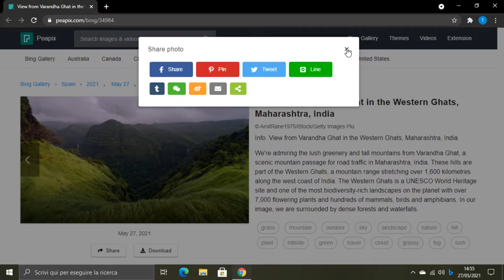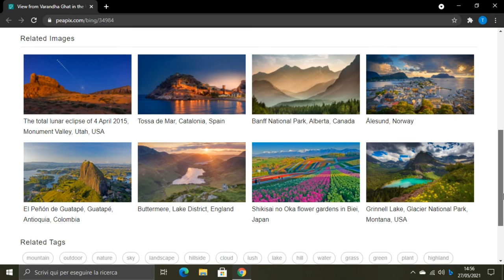View from Varandha Ghat in the Western Ghats, Maharashtra, India